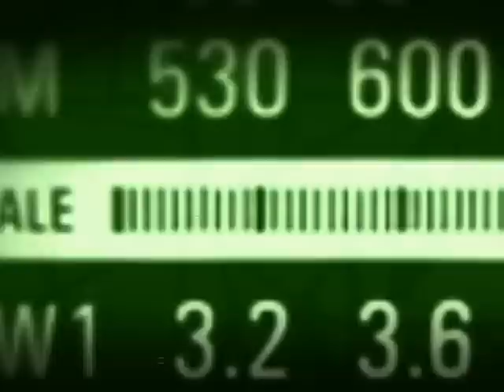Ministra Izabella Teixeira fala sobre Código Florestal e os resultados da Rio+20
BOM DIA, MINISTRO - 09.11.12:  No programa desta sexta-feira (9), a ministra do Meio Ambiente, Izabella Teixeira, falou sobre o novo Código Florestal brasileiro e também abordou os principais resultados da Conferência das Nações Unidas sobre Desenvolvimento Sustentável, a Rio+20, que reuniu no Brasil, em junho deste ano, mais de 100 chefes de Estado e Governo.